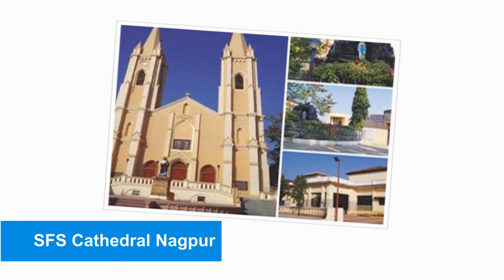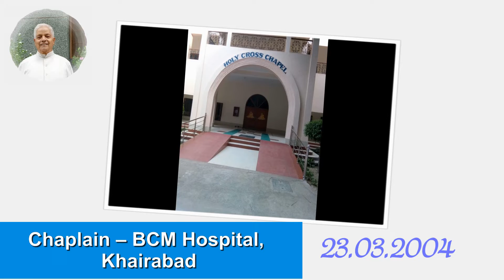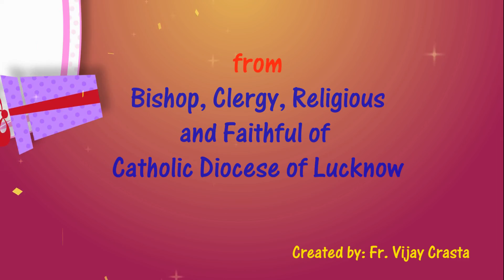Sacerdotal Golden Jubiliee | Rev. Fr. Alphonsus Lobo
The Bishop, Priests, Religious and Laity of Lucknow Diocese wishes Rev. Fr. Alphonsus Lobo Hearty Congratulations on his Golden Jubilee of Priestly Ordination.

Video - Rev. Fr. Vijay Crasta